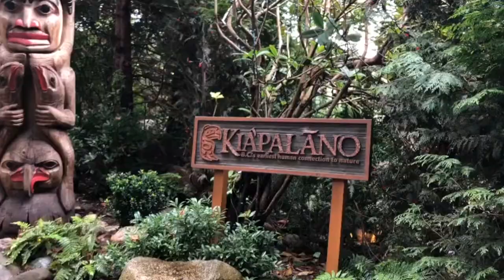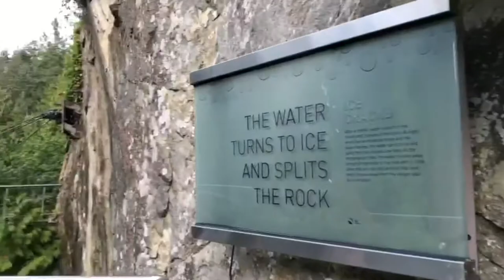Capilano Suspension Bridge | BC, Canada | Mary Angellee Vlog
Hello everyone!

Please join me and my family see the beauty of British Columbia,Canada. :)